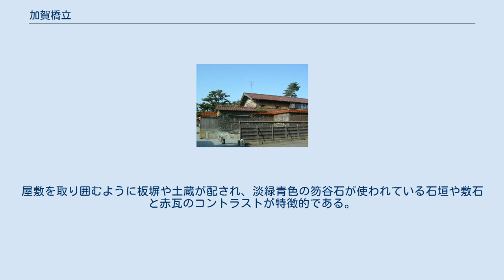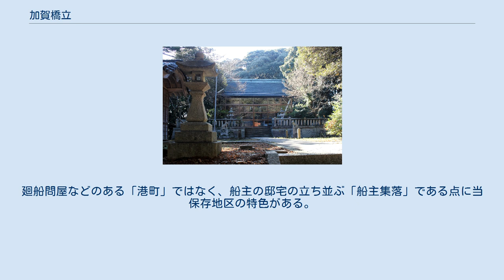加賀橋立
加賀市加賀橋立（かがしかがはしたて）は、石川県加賀市にある重要伝統的建造物群保存地区。
加賀市橋立町の一部、南北約550m、東西約680m、約11haの範囲である。
 江戸時代中期までは半農半漁を営む茅葺民家の集落であったが、その後北前船の船主になる者が現れ、江戸時代後期から明治時代中期にかけて大阪と北海道間を往復した船主や船頭が多く居住する集落へと発展した。
最盛期には100隻以上の北前船を擁し、1796年（寛政8年）の「船道定法之記」には、30数名もの船主が名を連ねた。
 1872年（明治5年）、大火に見舞われ集落の約6割を消失したが、北前船の廻船業が最高潮であったため速やかに復興し、より豪壮な家屋が再建された。
しかし、明治時代後半になると、汽船や鉄道、電信の発達により、帆船である北前船は輸送業の座を奪われ、北前船の数も減少し船主達は他の業種に転換し橋立から北海道や神戸等に移住し家屋敷だけが残った。
 加賀橋立の船主屋敷は主屋が切妻妻入で、屋根が赤茶色の瓦葺き、外壁に船板が張られている。
屋敷を取り囲むように板塀や土蔵が配され、淡緑青色の笏谷石が使われている石垣や敷石と赤瓦のコントラストが特徴的である。
その当時の面影を残す船主屋敷が起伏に富む地形に展開している。
 2005年12月27日、近世の地割をよく保持し豪壮な家屋や特色のある石垣などを残しているとし、種別「船主集落」で国の重要伝統的建造物群保存地区として選定された。
廻船問屋などのある「港町」ではなく、船主の邸宅の立ち並ぶ「船主集落」である点に当保存地区の特色がある。
 地区名称：加賀市加賀橋立（加賀市橋立町の一部） 種別：船主集落 選定年月日：2005年12月27日 選定基準：（2）伝統的建造物群及び地割がよく旧態を保持しているもの 面積：11.0ha